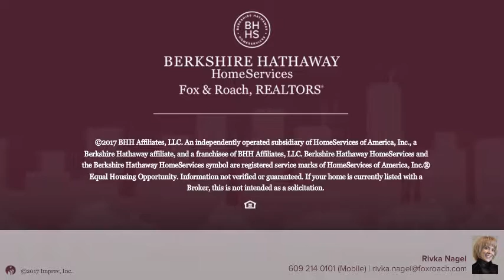901 MLK Blvd Atlantic City, NJ 08401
Rivka Nagel - Margate
 0/0 baths